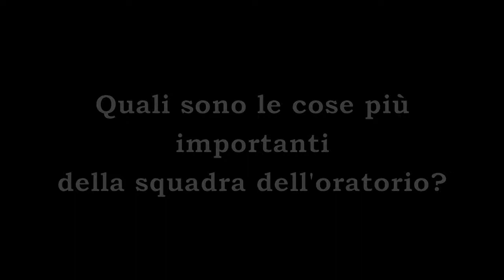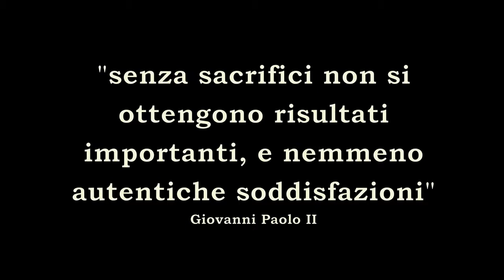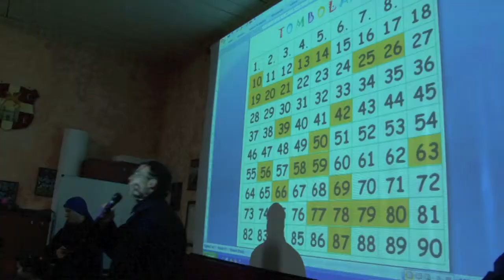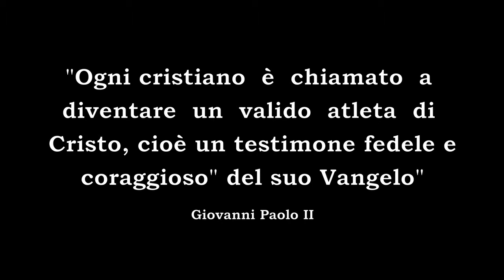Club di calcio dell'Oratorio B. Pier Giorgio Frassati dell'IVE a Segni (RM)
Un video del club di calcio di alcuni dei ragazzi che vengano al nostro oratorio a Segni. Guarda anche il video sul nostro oratorio